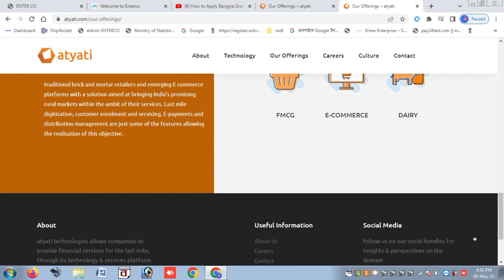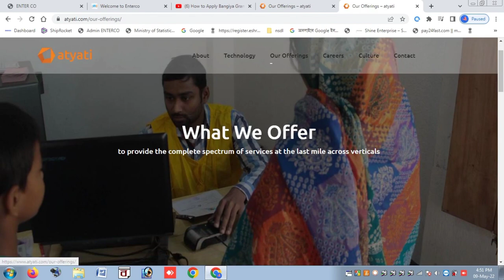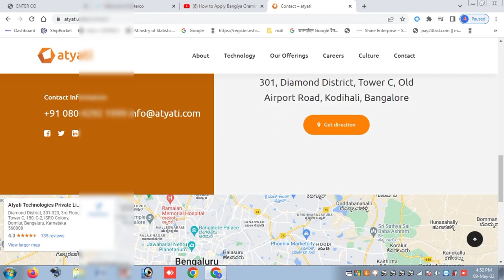How to Apply Bangiya Gramin Vikash Kiosk Bank ( BGVB CSP Point ) | gramin bank csp kaise le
atyati csp apply online, Bangiya Gramin Bikash Bank CSP Get Free | How to Work BGVB CSP Janaseva Portal

How to Apply Bangiya Gramin Vikash  Kiosk Bank ( BGVB CSP Point ) | CSC | ATYATI | PNB Bank

Bangiya Gramin Vikash Bank | Change IFSC Code | Search BGVB Bank New IFSC By Google